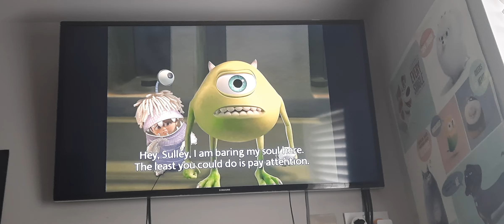Monsters, Inc. (2002) Sulley Vs. Randall (German)